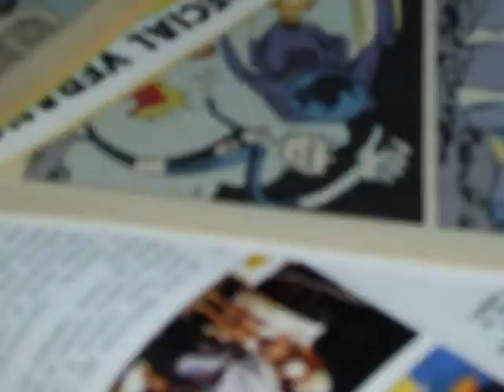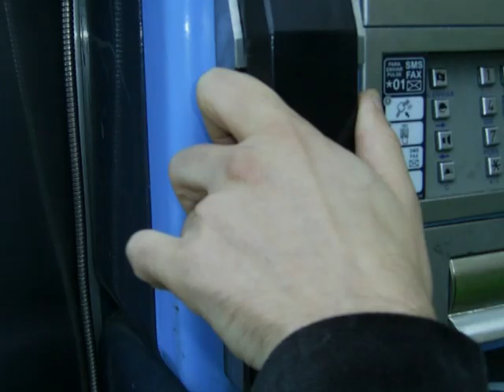PSYCKORAMA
¿Es un corto? ¿Es un videoclip? Es Psyckorama!